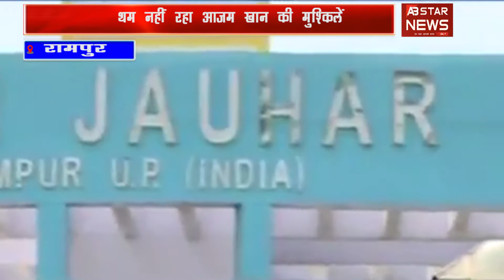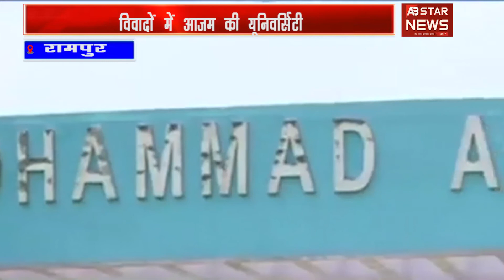जौहर यूनिवर्सिटी की जमीन पर कब्जा दिलाये जाने को किसानों ने किया दावा